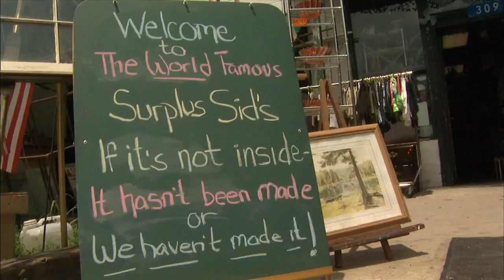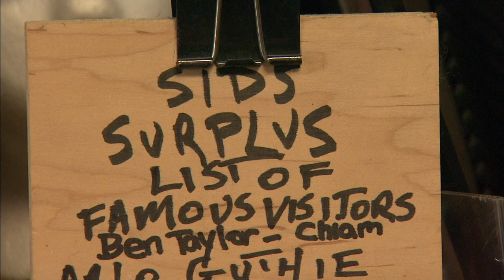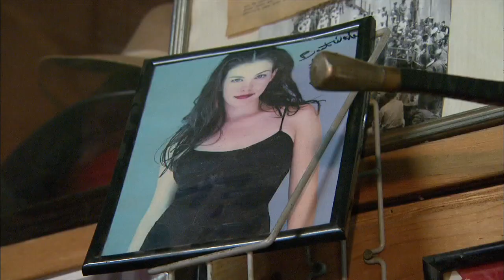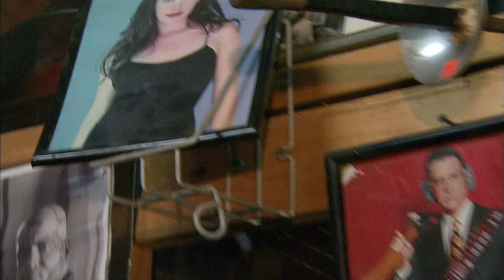Surplus Sids | NC Now | UNC-TV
Landmark Carrboro thrift shop Surplus Sids is known as much for its unique owner as it is for its wares.